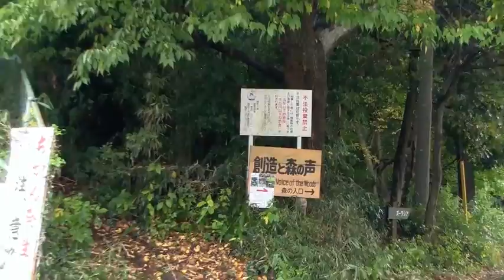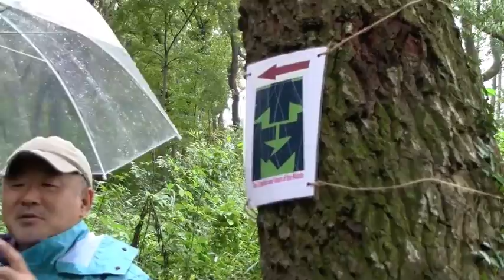横浜の森美術展５ (01)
横浜の森美術展５
2012 10/21 (sun) - 11/18 (sun)

(01)
「森の織物」共同制作
「アリスのウサギの穴」山本麻世　Asayo Yamamoto
「二つの部屋」金井聰和　Toshikazu Kanai
「切り株の周り」片村 信　Shin Katamura
案内：原田 暁

撮影・編集：タカハシアキラ